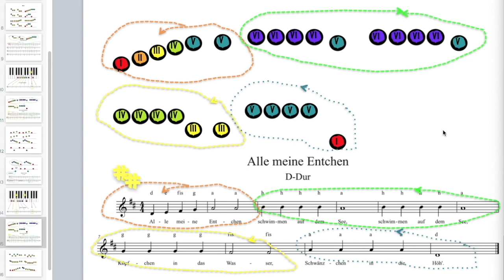Notenlesen leicht gemacht - Teil16. Ein Videokurs von Petra Amasreiter